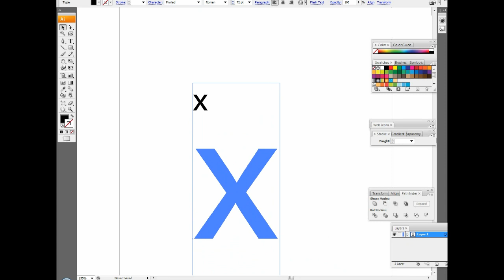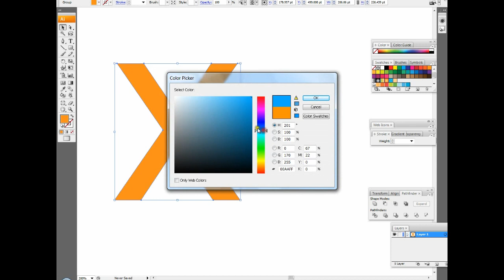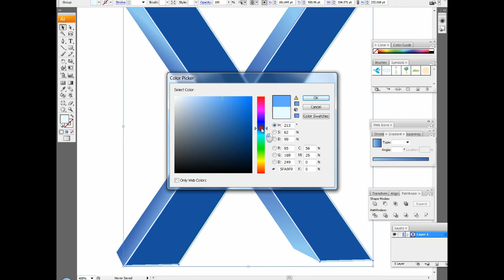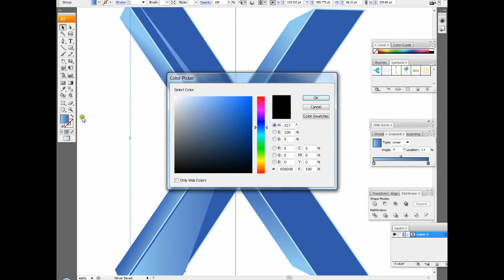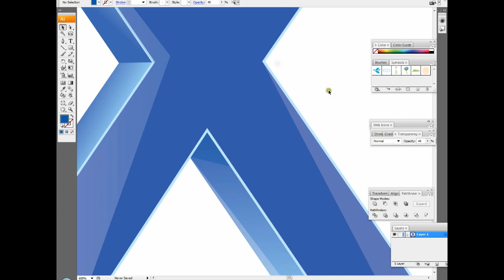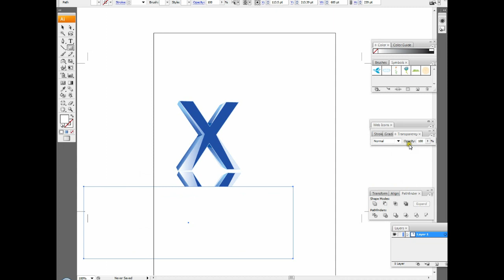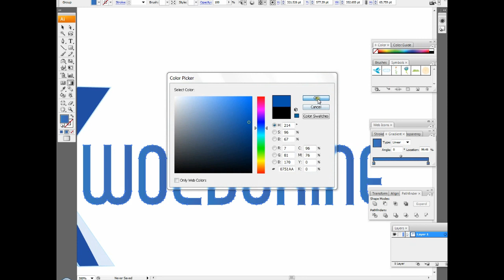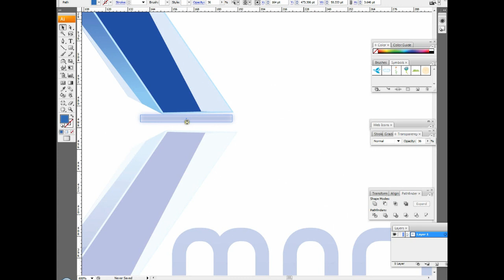How to Design a logo -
How To Design a Logo -  Illustrator , photoshop

In this video you will learn How To Design Logo, a professional logo .  I will teach you how you can design a logo using basic tools with best output.
the best logo design,
If you want to learn more about How to Create logo, CHECK Professional Logo Design VOL-1